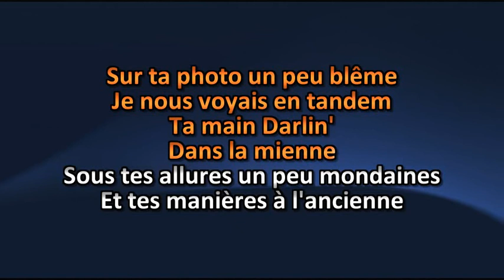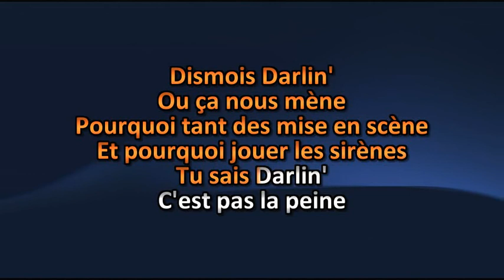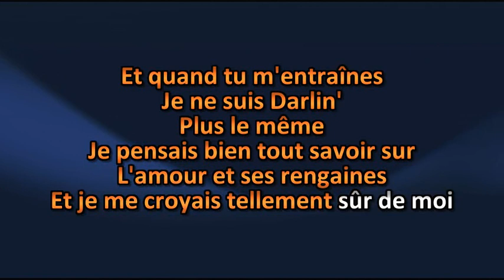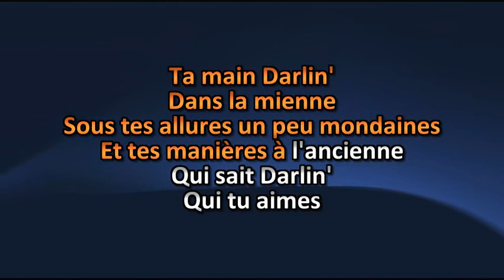Roch Voisine - Darlin' - Karaoke / Lyrics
Roch Voisine - Darlin' - Karaoké / Lyric

Amusez-vous ! =)

Karaoke Quebec